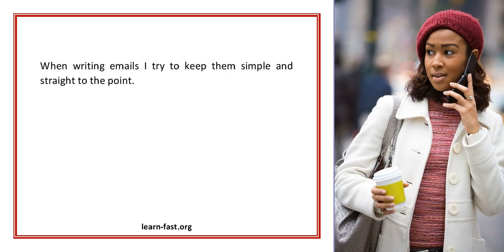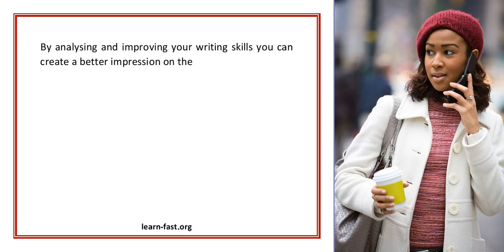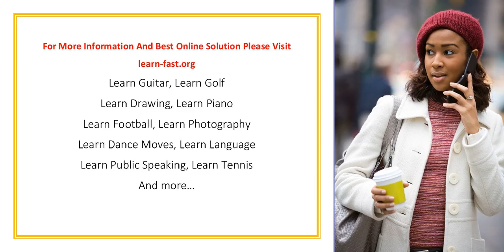Sharpen Your Business Writing Skills